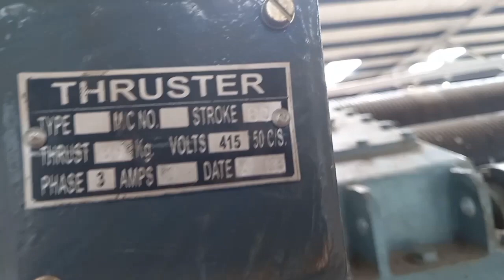EOT CRANE BRAKE ADJUSTMENT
Hello 👋 friends we'll come to my youtubbe channel ranjan jana panel desk
Satmai video ko appne dosto Mai shear kare
   Aj Mai is video  Main apko cot crane Mai jo thuster brake hota Hai usko kaise adjustment karna Hai bo is video Main dikhaya hun.
         Thouster brake Mai 3 tarake pat hota Hai jo brake ko akdum 0,0 adjustment karsakte ho.
1no part   thouster brake ki tie rod setting.
2no part a very important Hai brake show adjustment
Tin number part  spring rode tension.